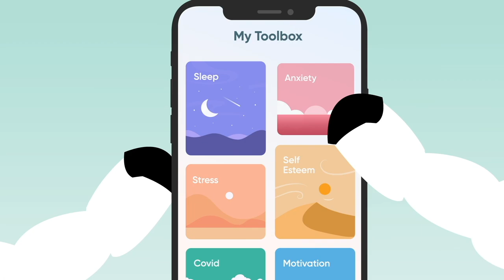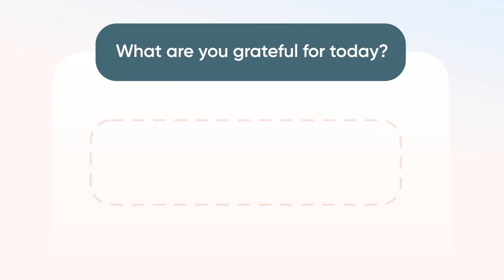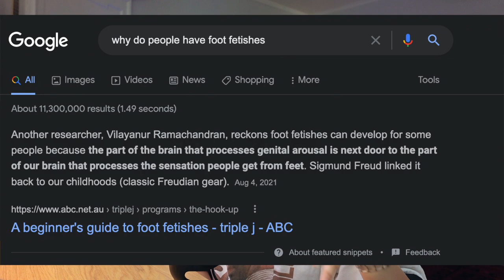I'M HAPPY THESE CHARACTERS DIED. there, i said it. *STRANGER THINGS VOL. 2 COMMENTARY* ~PART 3~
✧( ͡° ͜ʖ ͡°)✧ ( ͡° ͜ʖ ͡°) sorry eddie stans ( ͡° ͜ʖ ͡°)✧ ( ͡° ͜ʖ ͡°)✧

hello hello lil cherubs! in today's video i am doing the LASTTTT Stranger Things Season 4 commentary! This is on episodes 8, and 9. let's discuss season 5 theories, and what i really think about some of this season's deaths. ok don't be mad at me. xoxo nikki nasty

my podcast
 ☞ Talk Nasty To Me